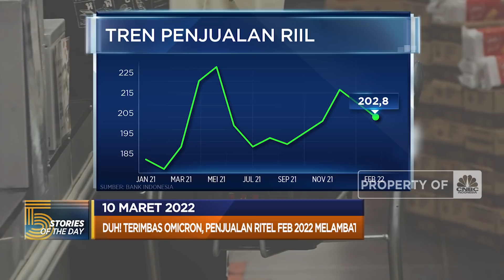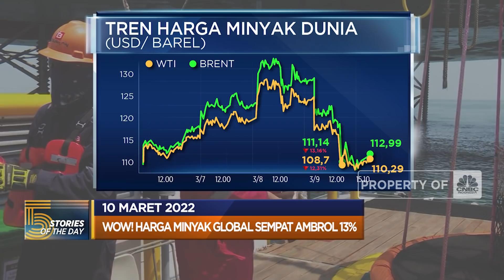Bos IKN Pilihan Jokowi, Hingga Banyak Perusahaan Setop Bisnis di Rusia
Berita lainnya:
Dicari! Batu Bara Asal RI

Jakarta, CNBC Indonesia - Misteri nama bos ibu kota negara akhirnya terungkap, Presiden Joko Widodo resmi melantik kepala dan wakil kepala badan otoritas ibu kota negara untuk masa jabatan 2022 hingga 2027. Hingga gelombang penghentian investasi, operasi, maupun kerja sama perusahaan global dari Rusia masih berlanjut, kini daftarnya pun kian panjang, yang terbaru ada nama Nestle, Philip Morris, Sony dan Rio Tinto.